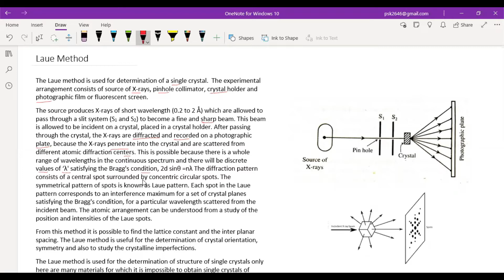Laue Method | X-Ray Diffraction | I B Tech | Physics | 2021 | Mixed Telugu